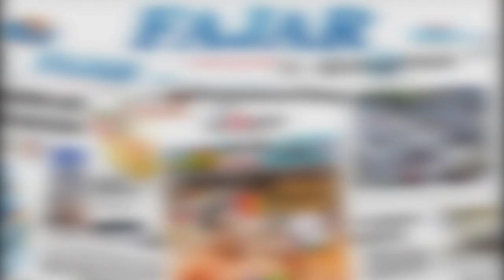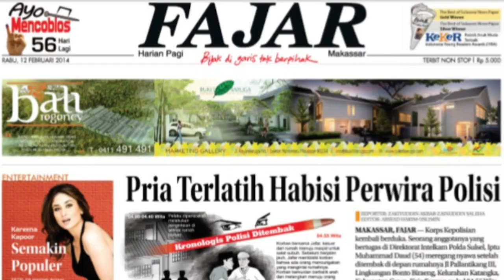Supporter Serbu Kediaman CEO PSM Makassar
Suporter PSM Makassar yang tergabung dalam The Maczman turun ke jalan, Minggu 1 November 2020 aksi turun ke jalan ini dilakukan dengan cara berkonvoi tepat pukul 00.00 Wita Aksi konvoi ini dimulai dari Jalan Pongtiku hingga ke kediaman CEO PSM Munafri Arifuddin

Video Jurnalis : Suparman
Voice Over : Qyswa Ruslia
Editor Materi : Dzaqi Akbar
Visual Editor : Muh. Syahri Ramadhani